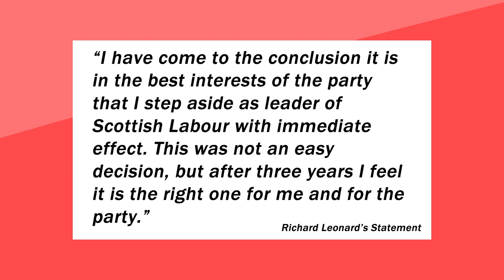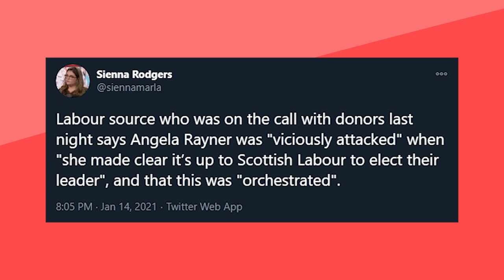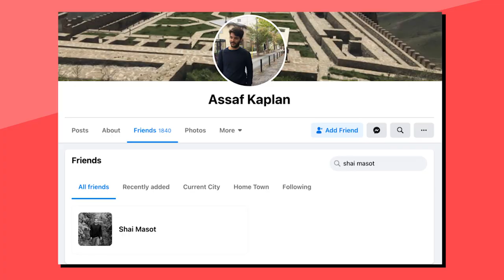Scottish Labour Leader Quits, Labour Hire Former Israeli 'Spy'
Scottish Labour Leader quits and Keir Starmer hires a former Israeli 'Spy' to the Labour Party.

Chapters:
0:00 Scottish Labour Leader Quits
0:41 Wealthy Donors Influence
2:05 Neil Findlay Interview
3:39 Starmer Hires Former Israeli 'Spy'

80% of the UK mainstream media is owned by five Billionaires, this is a threat to our democracy. Political parties are too scared to hold power to account which means our political system is skewered toward the 1%.